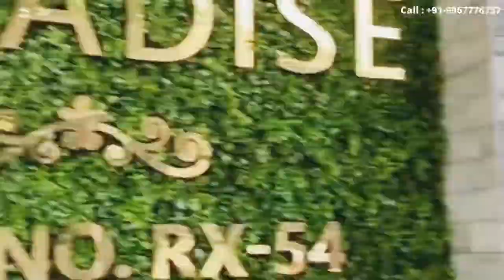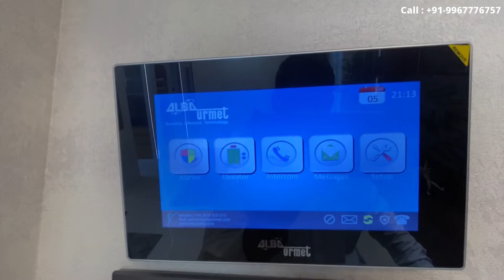Globe Paradise Dombivli | Ready Flat Home Tour Globe Paradise Dombivli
*Introducing Globe Paradise one of the most luxurious and grand development* in the most premium residential location at *Dombivali Gymkhana* by one of the reputed developer in KDMC *Globe Group.*

It's is the first of its kind *2 & 3 Bed Designer Residences conceptualised by one of the most eminent lifestyle designer Meenakshi Prasad*

⚜️ *Hallmarks* ⚜️
▫️2 & 3 Bed Designer Residences starting from 1.29 Cr (All Inclusive) *
▫️Grand and stylish designer homes conceptualised by *Meenakshi Prasad.*
▫️Located in the most premium residential location of *Dombivali Gymkhana*
▫️16 Storey structure with Penthouse and mesmerizing facade.
▫️Architecture by *Rajesh Thakare & Associates.*
▫️Dedicated Podium for *world class amenities.*
▫️Most premium development in Dombivali.
▫️Just 10 mins from both *Dombivali and Thakurli Station.*
▫️OC Received development.
▫️Home to the most eminent personalities of Dombivali.
▫️Ready to Move in property.
▫️ RERA Approved Project: Rera No: P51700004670 / P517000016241.

GLOBE PARADISE ONE OF THE MOST LUXURIOUS AND GRAND DEVELOPMENT
The luxury 2 BHK and 3 BHK Apartments in Globe Paradise have been developed to showcase the true sense of elegance, excellence and luxury. The property is currently ready to Move in. RERA Approved Project: Rera No: P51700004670 / P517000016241.
The inhabitants of these Residential Apartments in Mumbai enjoys a lavish lifestyle which most of us wishes. Globe Paradise offers you deluxe range of beautiful Apartments at Dombivli East in Mumbai. This concept of premium housing in Globe Paradise is launched by the team of renowned builders, Globe Group. Located at the most desired location of Mumbai, Globe Paradise allows an easy connectivity to all major utilities like Airport, Hospital, Schools, MNCs, etc. in just a matter of few kilometres.

Installation of lifts, water pumps, Fire Fighting Fittings and Equipment as per CFO NOC, Electrical fittings to Common Areas, electro, mechanical equipment, Compliance to conditions of environment /CRZ NOC, Finishing to entrance lobby/s, plinth protection, paving of areas appurtenant to Building/Wing, Compound Wall and all other requirements as may be required to Obtain Occupation /Completion Certificate

The floor plan and master plan of Globe Paradise enables the best utilization of space such that every room, kitchen, bathroom or balconies appear to be bigger and spacious. Also every corner of Globe Paradise is vaastu compliant to ensure peace of mind and positive energy for its residents.